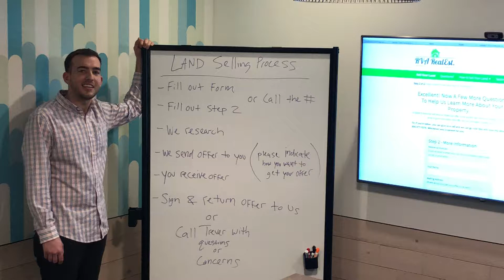Sell Your Land Fast! Get A GUARANTEED Fair All Cash Offer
We buy lots & land of all shapes and sizes.

Have A Piece Of Land That You Know Longer Want?
Want to Get Cash Fast?

We Buy Land All Over Virginia and several other states, At Any Price. Check Out How Our Process Works. We’re Ready To Give You A Fair Offer For Your Land.
If you want to sell your land fast, no matter how big or how small… we’re ready to give you a fair all-cash offer on your unwanted land.

Stop the frustration of your problem property. Let us buy your land right now, regardless of the condition or your situation.

Avoiding foreclosure?
Facing an ugly divorce situation?
Don’t feel like paying taxes anymore?
Moving to a new house or out of state?
Inherited the land?
Liens on the property?
It doesn’t matter where you live or your situation. We help owners who have inherited an unwanted property, own vacant land, are behind on payments, owe liens, moved on and can’t sell, don’t have the time to sell… even if you think nobody would want your land… and yes, even if the land is damaged, you can still sell your land fast because we buy all types of land to get land and lot owners out of undesirable situations.